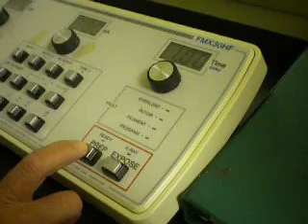Blue X RAY Intensifying Screen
This is a broken intensifiying screen. made of calcium-tungsten that glows blue when exposed. We were learning about this in our RAD 100 class.

Side note: Rare earth intensifiying screens turn green when exposed.